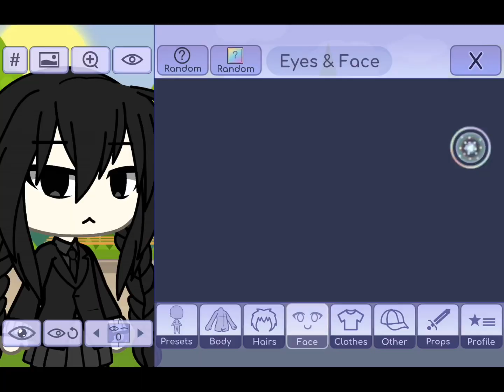Making Wednesday in Gacha Life